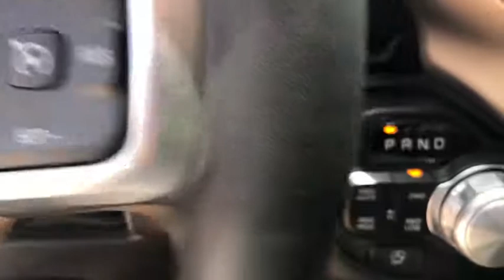2019 Ram 1500 Corpus Christi, Alice, Kingsville, Beeville, Mathis, TX KN674802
New 2019 Ram 1500 available in Corpus Christi, Texas at Chryselr Dodge Jeep RAM of Calallen. Servicing the Alice, Kingsville, Beeville, Mathis, TX area.
2019 Ram 1500 Laramie 4x4 Crew Cab 64 Box - Stock#: KN674802 - VIN#: 1C6SRFRT1KN674802

3688 IH 69 Access Rd

: Heated/Cooled Leather Seats Moonroof Back-Up Camera Aluminum Wheels 4x4 Trailer Hitch ADVANCED SAFETY GROUP CHROME APPEARANCE GROUP LARAMIE LEVEL 2 EQUIPMENT GROUP TRAILER TOW GROUP. FUEL EFFICIENT 24 MPG Hwy/19 MPG City! WHY BUY FROM US: Chrysler Dodge Jeep Ram of Calallen The other fun place to buy a car! OPTION PACKAGES: LARAMIE LEVEL 2 EQUIPMENT GROUP Foam Bottle Insert (Door Trim Panel) Rear 60/40 Folding Split Recline Seat ParkSense Front/Rear Park Assist w/Stop Auto High Beam Headlamp Control Rain Sensitive Windshield Wipers Radio: Uconnect 4C Nav w/8.4 Display SiriusXM Travel Link 5-Year SiriusXM Travel Link Service Disassociated Touchscreen Display 5-Year SiriusXM Traffic Service 1-YR SiriusXM Guardian Trial HD Radio SiriusXM Traffic Plus For Details Visit DriveUconnect.com GPS Navigation No Satellite Coverage w/HI/AK/PR/VI/GU Wireless Charging Pad Heated Second Row Seats Remote Tailgate Release Rear Underseat Compartment Storage Tailgate Ajar Warning Lamp harman/kardon 19 Speaker Premium Sound Single Disc Remote CD Player Blind Spot & Cross Path Detection ENGINE: 5.7L V8 HEMI MDS VVT ETORQUE Hemi Badge Dual Rear Exhaust w/Bright Tips GVWR: 7100 lbs 18 Aluminum Spare Wheel Heavy Duty Engine Cooling Active Noise Control System DUAL-PANE PANORAMIC SUNROOF LED Dome/Reading Lamp Dome Dual LED Reading Lamp ADVANCED SAFETY GROUP Lane Departure Warning Plus Auto High Beam Headlamp Control Parallel & Perp Park Assist w/Stop Adaptive Cruise Control w/Stop & Go Advanced Brake Assist Full Speed Forward Collision Warning Plus CHROME APPEARANCE GROUP Chrome Tow Hooks Day Light Opening Moldings Wheel to Wheel Side Steps ANTI-SPIN DIFFERENTIAL REAR AXLE TRAILER TOW GROUP Trailer Brake Control Power Chrome Trailer Tow Mirrors Trailer Tow Mirrors TRANSMISSION: 8-SPEED AUTOMATIC (8HP75). Fuel economy calculations based on original manufacturer data for trim engine configuration.